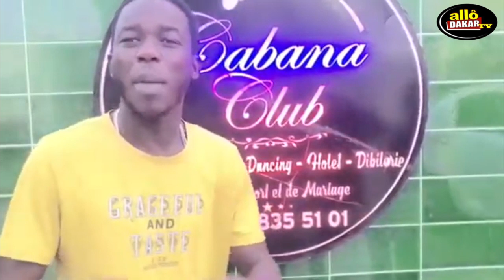Cet homme s’appelle Tapha Faramareen, Artiste et Comédien : un jeune très talentueux